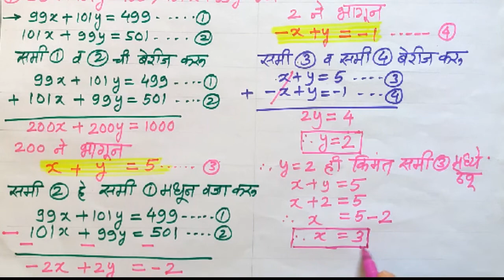दोन चलातील रेषीय समीकरणे